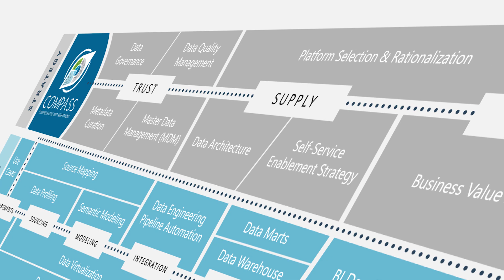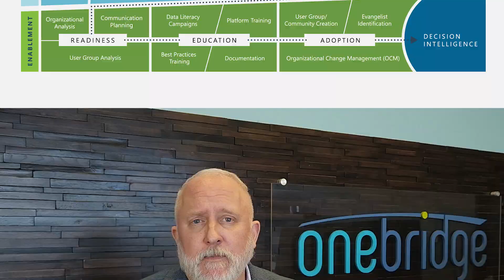Onebridge's MAP and COMPASS Framework for Data Strategy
Onebridge has spent years helping large organizations trust, supply, and analyze their data to leverage the full advantages of data-driven business intelligence. Our framework was designed by our engineers and consultants to reflect the best practices and processes to build a roadmap for large-scale data initiatives. If your organization has struggled with data, our framework can help you achieve your business goals and outcomes.